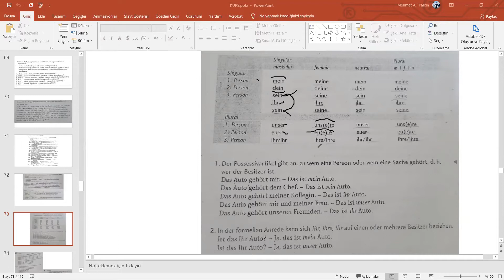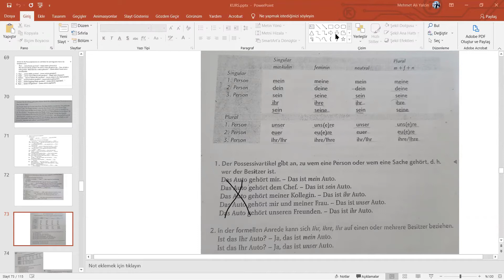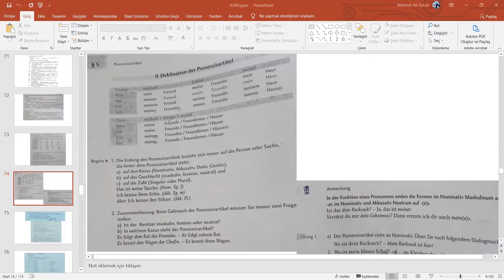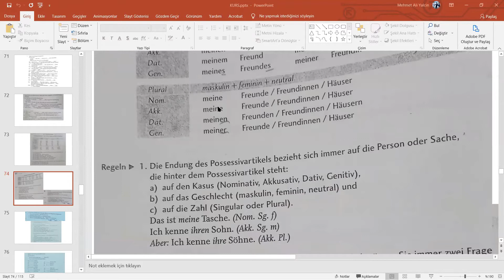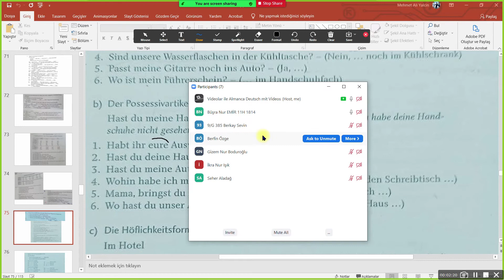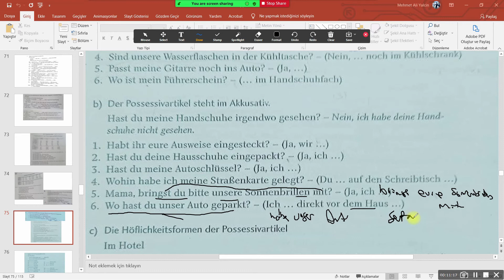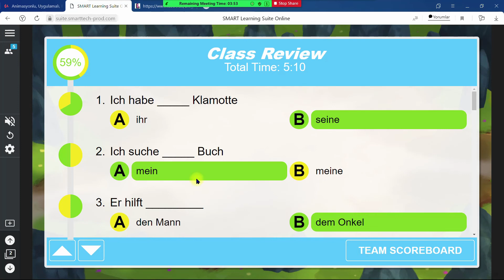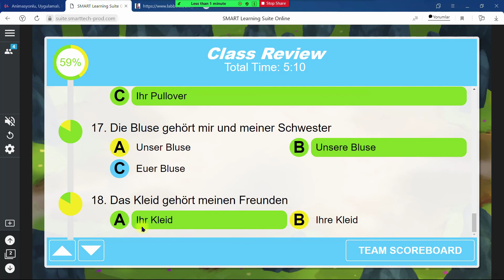Almanca Kursu 20. Ders Uzaktan Eğitim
Almanca hakkında edinmek istediğiniz her şey burada, A1 ve A2 düzeyinde Almanca bilgileri bulunmaktadır.